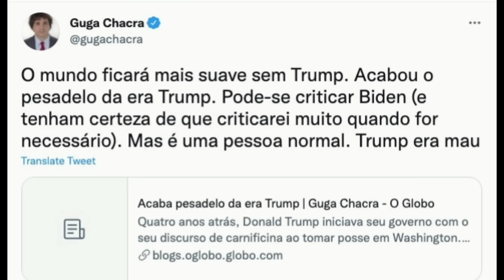Jornalista da Globo diz que um condenado não pode virar presidente e vira chacota!